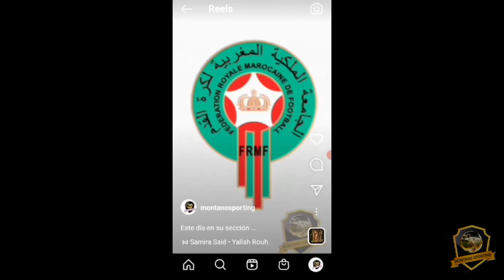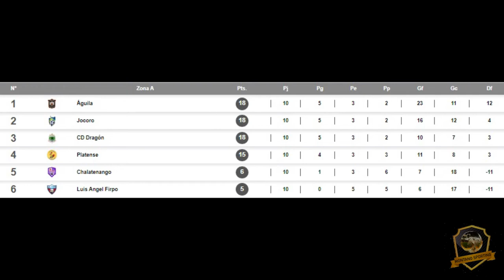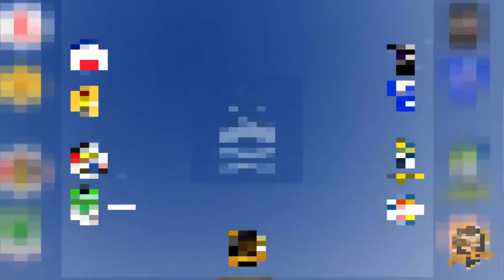Resumen última fecha Apertura 22 LMF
Ya están los 8 invitados a la segunda ronda del torneo apertura2022 en la LMF veamos como los equipos que aún estaban pendientes de clasificar lograron su boleto.

Firpo, 11 deportivo y Chalatenango con problemas de descenso para el próximo torneo.